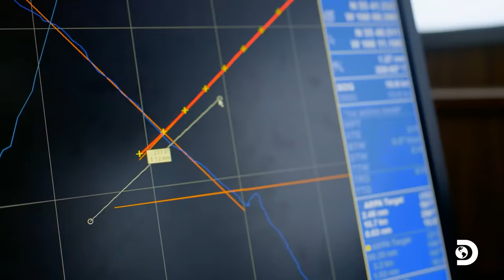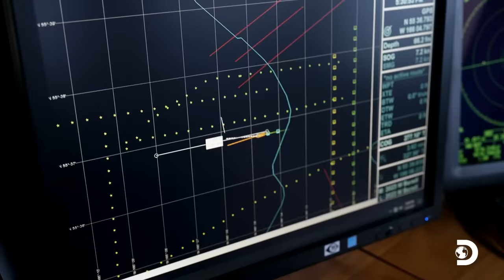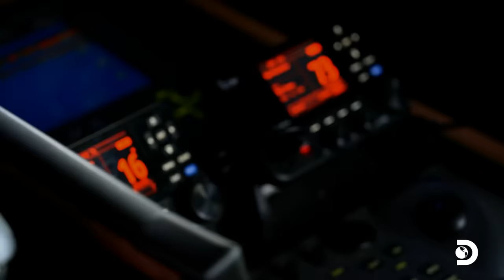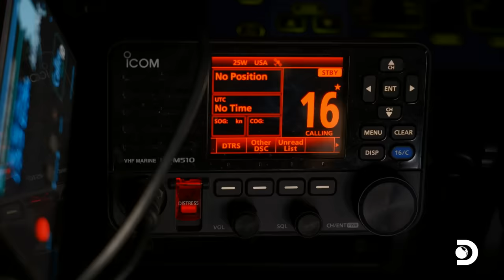How Crab Fishermen Reshape Their Strategy for Success | Deadliest Catch | Discovery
In this mind-blowing episode of Deadliest Catch, witness the jaw-dropping outcomes that can be achieved when crab fishermen take a bold leap and implement an ingenious strategy change. Join us as we unveil the astonishing results that completely shocked everyone involved. This riveting episode delves deep into the world of these fearless fishermen who risk their lives to capture the prized crab. With its heart-pounding action and intense moments, Deadliest Catch brings you to the edge of your seat as you witness the immense challenges faced by these skilled professionals.